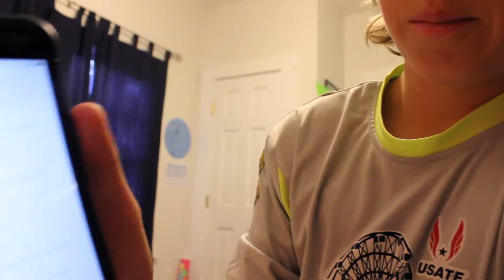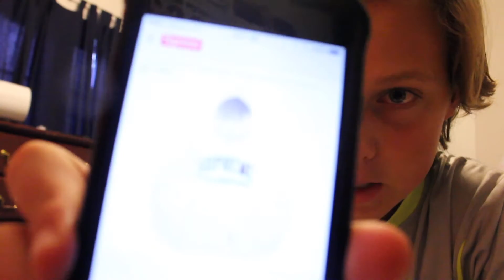WEEK 3 SUPREME DROP SPRING AND SUMMER 17, I TOOK A MASSIVE W!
UPLOAD SCHEDULE:
TUESDAY: BY 6:30 PM
THURSDAY: BY 6:30 PM
SATURDAY: BY 1PM
SUNDAY: BY 1PM

Want to sub? Just hit the red button by my name or go to my channel!

UPLOAD SCHEDULE:
SATURDAY: BY 1PM
SUNDAY: BY 1PM

Hello everyone, I am back with a new video and I hope you guys will enjoy this week 3 supreme drop spring summer 17 video! I was lucky to cop my first supreme this week (week 3 of spring summer 17) and I am so happy that I was able to pickup some supreme x champion collab heat. Thanks and shoutout to all the og fans!